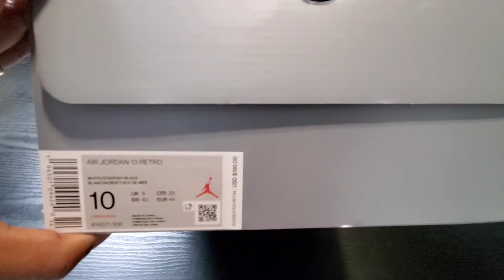Jordan Retro 13 Starfish review with Mr.Onetake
Facebook: onetake kickin it with kicks